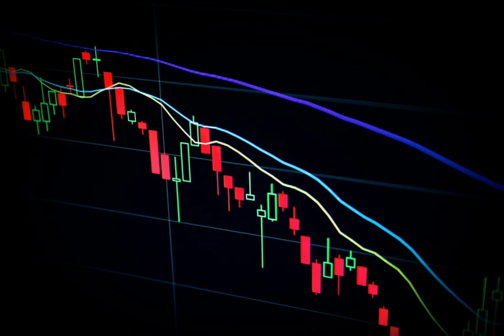Investors Should LOVE when they Lose Money